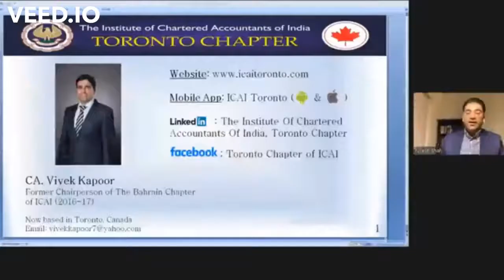Vivek Kapoor's speech at ICAI International Conference Dec 19,2020-Exploring Opportunities in Canada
Speech given by Vivek Kapoor on Dec.19,2020 at the Annual ICAI International Conference on Exploring Professional Opportunities in Canada